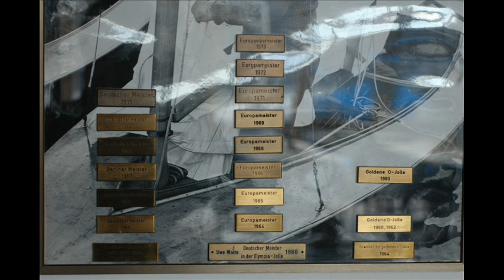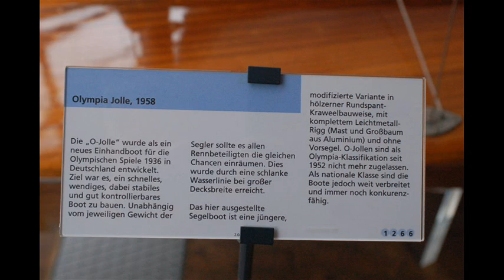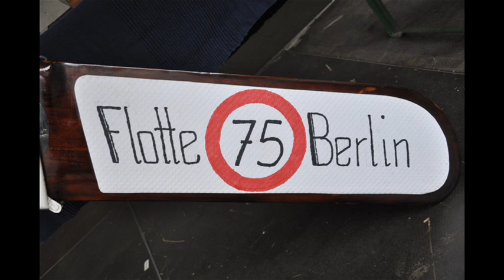O-Jolle - 75-Jahre von 1936 bis 2011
Bilderschau von Haselhorst